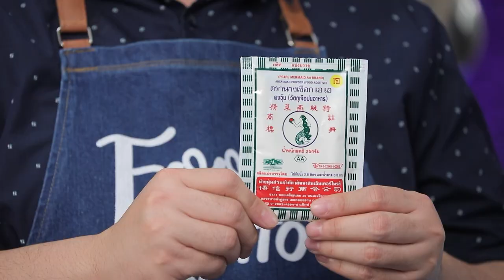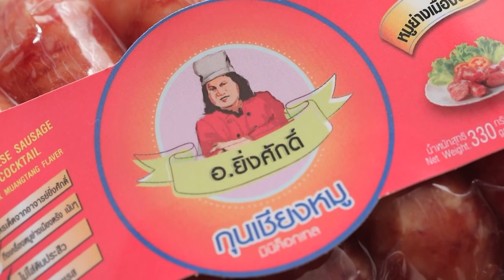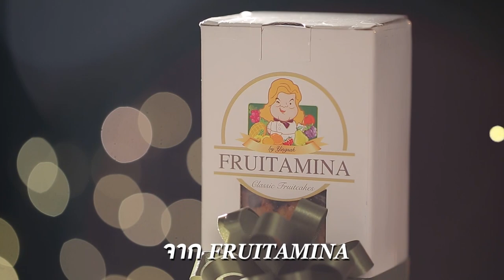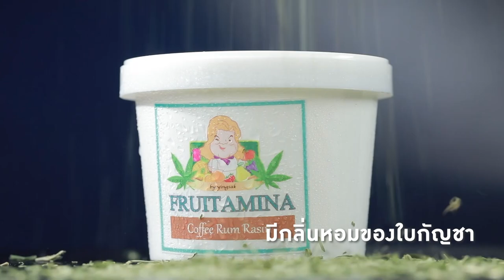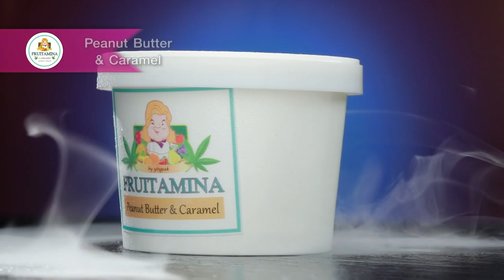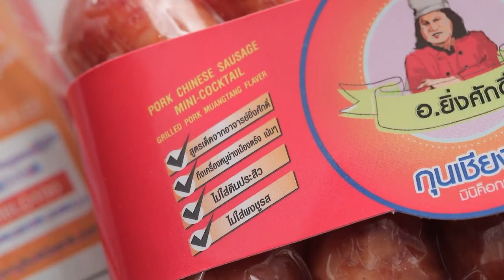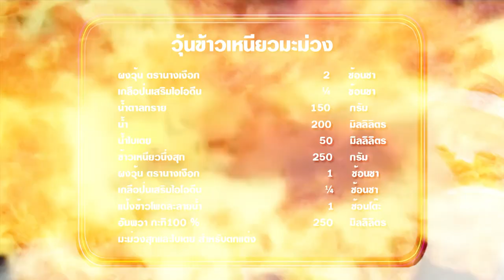"นานาVSเท็ดดี้" วุ้นข้าวเหนียวมะม่วง Food fighto l EP. 159 (Full)